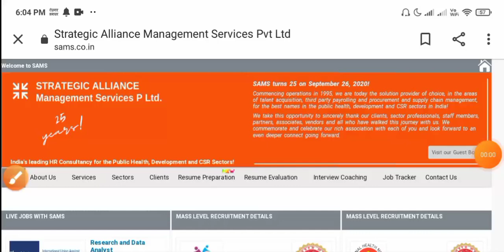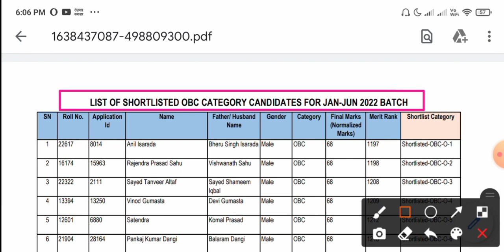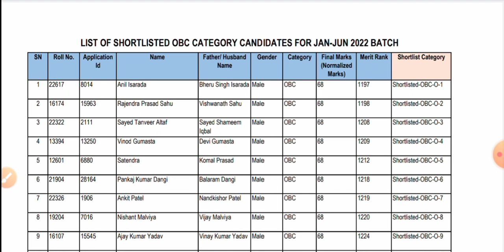MP NHM CHO LIST जारी - TOTAL 351 SHORTLISTED CANDIDATE लिस्ट जारी |जल्दी देखें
.thanks..